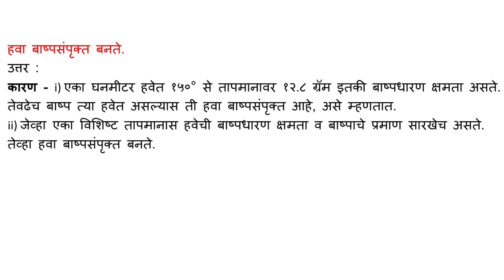हवा बाष्पसंपृक्त बनते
आर्द्रता व ढग स्वाध्याय लिंक (  )

उत्तर :

कारण - i) एका घनमीटर हवेत 150° से तापमानावर 12.8 ग्रॅम इतकी बाष्पधारण क्षमता असते. तेवढेच बाष्प त्या हवेत असल्यास ती हवा बाष्पसंपृक्त आहे, असे म्हणतात.

ii) जेव्हा एका विशिष्ट तापमानास हवेची बाष्प धारण क्षमता व बाष्पाचे प्रमाण सारखेच असते. तेव्हा हवा बाष्पसंपृक्त बनते.